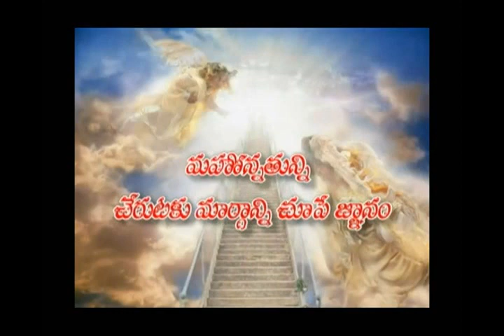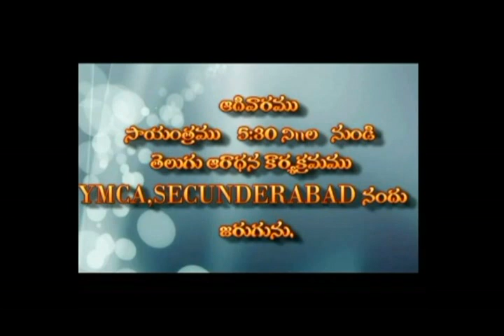DEVUNI KORAKAINA MANISHI NIRIKSHANA Part 3